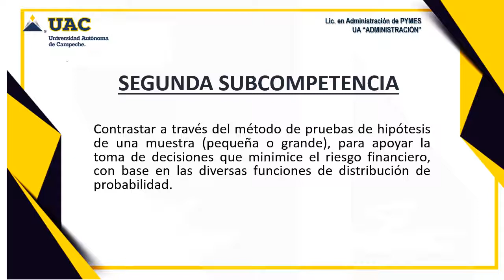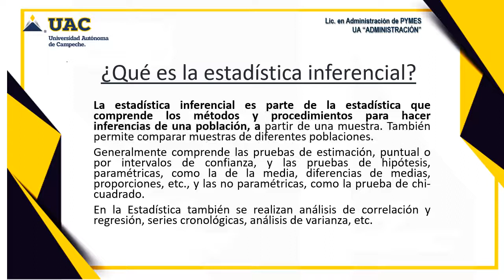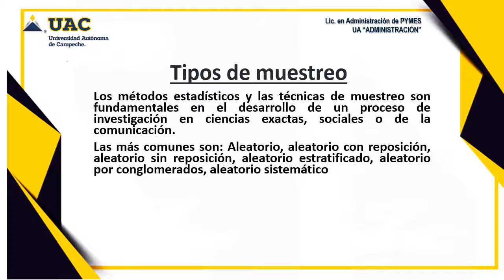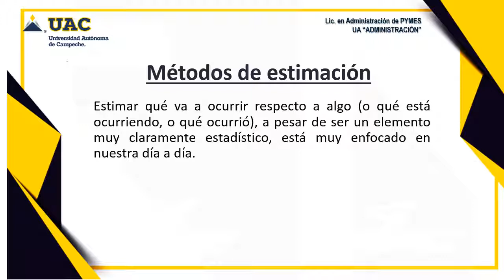Estadística Inferencial - Introducción 2019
Facultad de Contaduría y Administración
Licenciatura en Administración de Pymes
Asesor: Mtro. Alberto Eliceo Medina Minaya